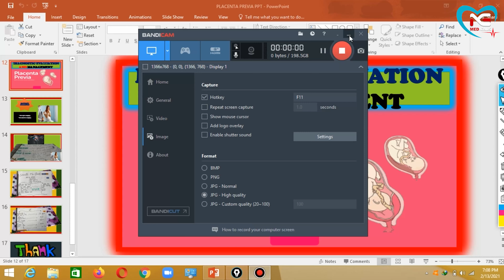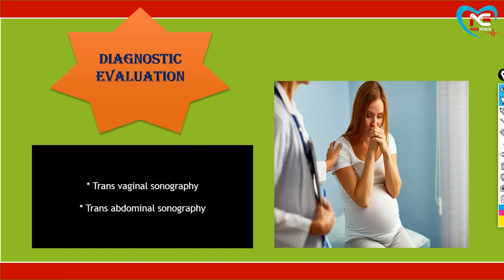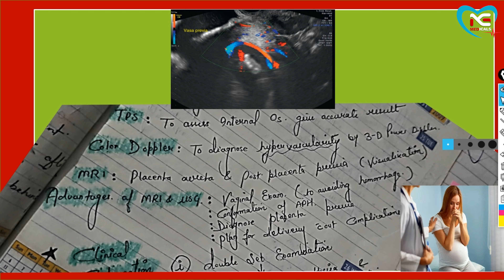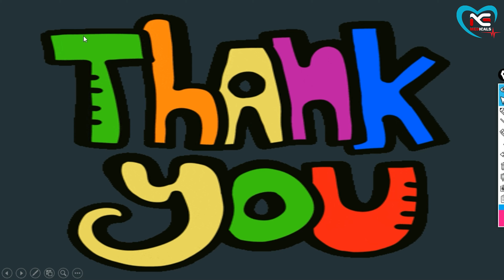Placenta Previa Diagnostic Evaluation and Management | full explanation in Hindi by N.G Medicals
I have explain each and everything regarding diagnostic evaluation and management of the placenta previa and I will love to solve your problems regarding this topic...🙂🙃
MRI of placenta previa